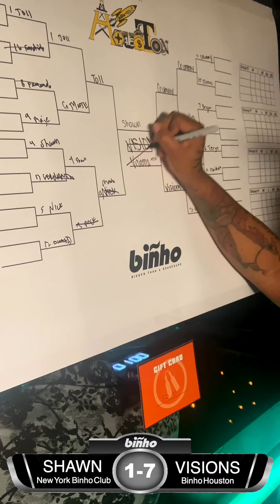Houston Binho Tournament Pt II: Shawn Vs Visions 🏆🚀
In the September 2021 Houston Binho Tournament (the sequel to March's Binho Houston Tournament) @rethcawnwahs from @newyorkbinhoclub tries to become Binho's first back to back champ as he takes on @visions.htx from @binho.houston who is trying to hold it down on his home turf in a classic championship battle for all the marbles!